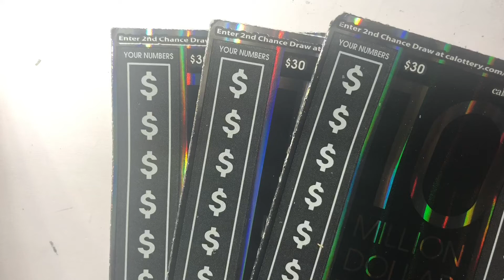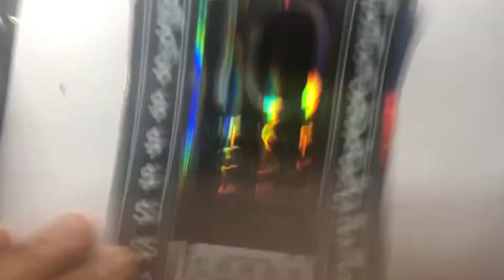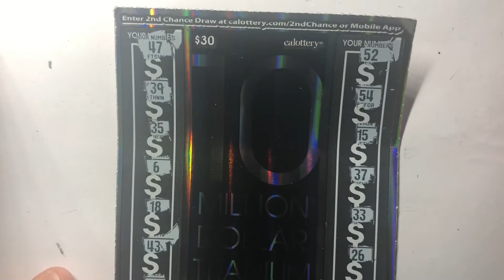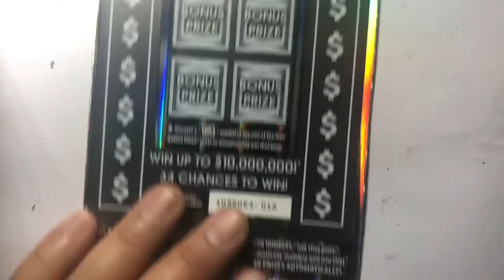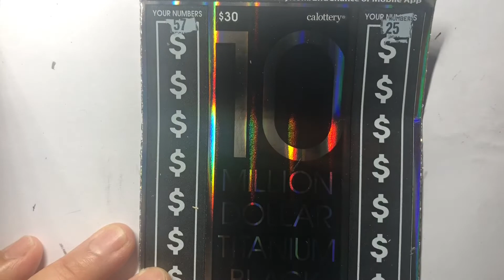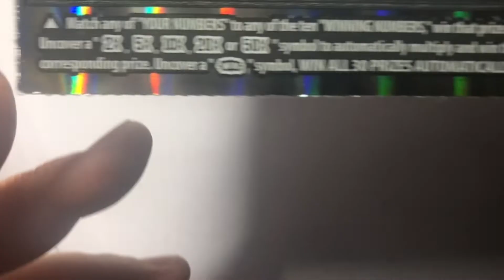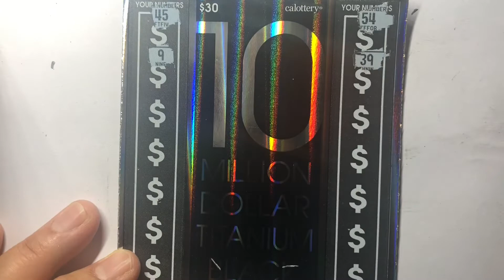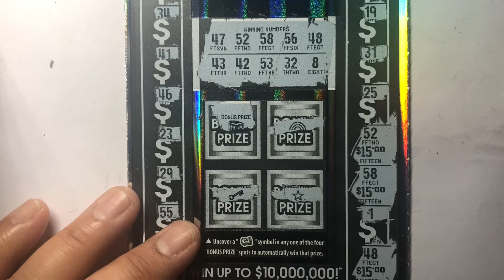$10 Million Titanium Black 🍀🍀CA Lottery Scratchers🍀🤑🤑🤑